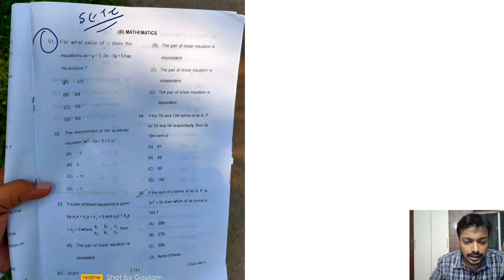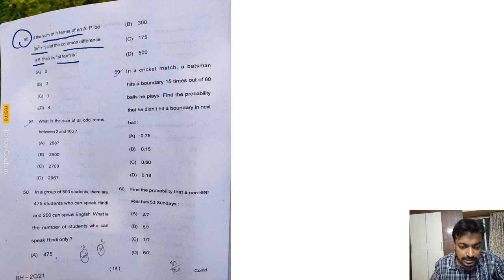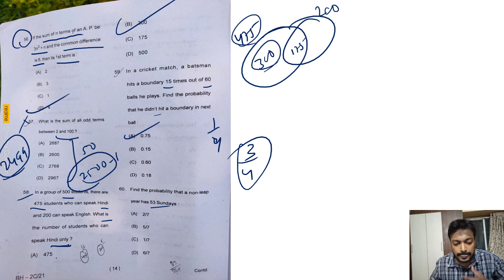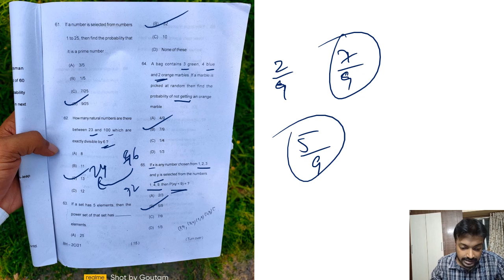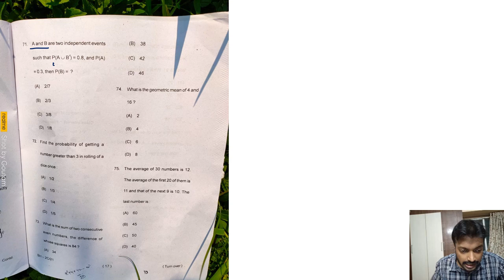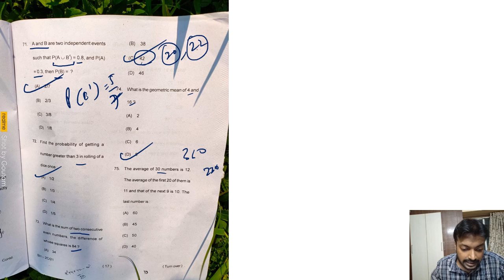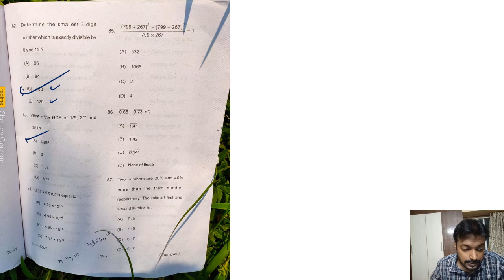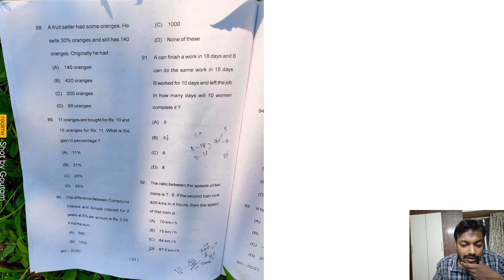OPSC ASO 2022 MATH PAPER SOLUTION